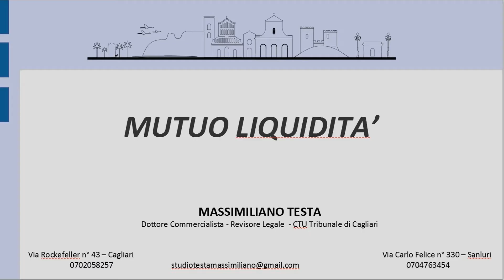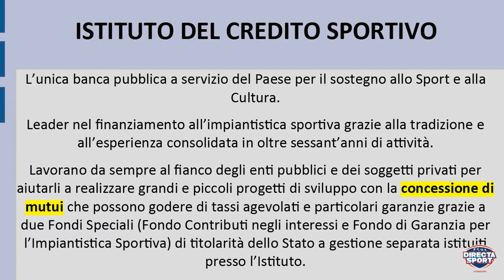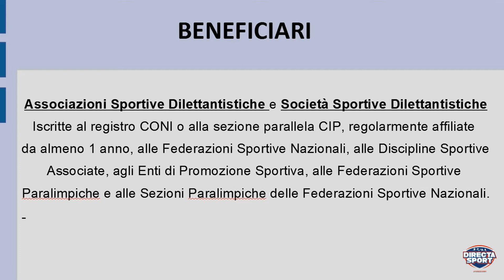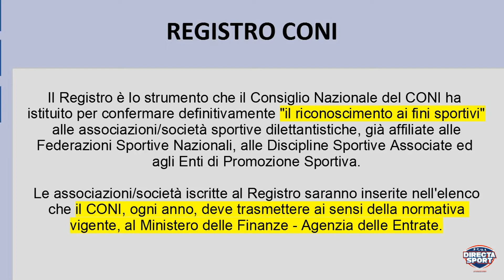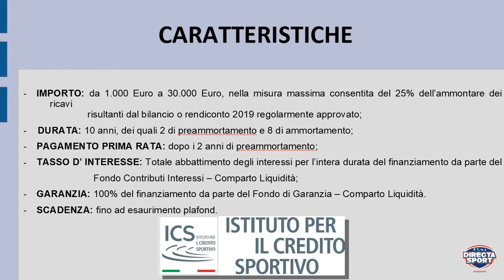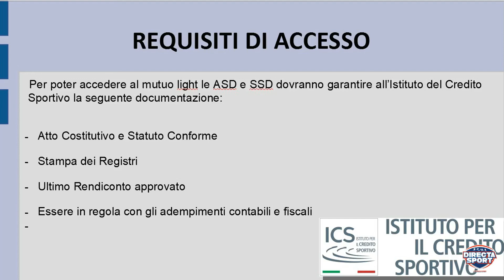L'Esperto Risponde - Mutuo Liquidità per ASD e SSD - Cosa è, come richiederlo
Uno strumento fondamentale è a disposizione delle ASD e SSD in questo momento di gravi difficoltà economiche.

E' il Mutuo Liquidità! 💶💶💰💰

Scopri cosa e come funziona nella prima puntata del 2021 della rubrica LEspertoRisponde, curata dal Dott. Massimiliano Testa,commercialista esperto nel fiscalismo e nella gestione delle associazioni e società sportive dilettantistiche.

Giovedì 11 febbraio, ore 17, Studio Testa, via Rockfeller, Cagliari
immagini di Mauro Farris, a cura del Dott. Massimiliano Testa